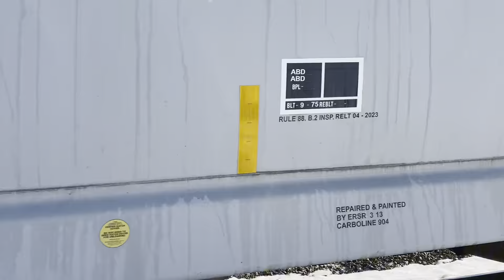NS Reading Line 2/18/24: Train Race, SD40-3 Leader, NS 8114, WFRX, CEFX